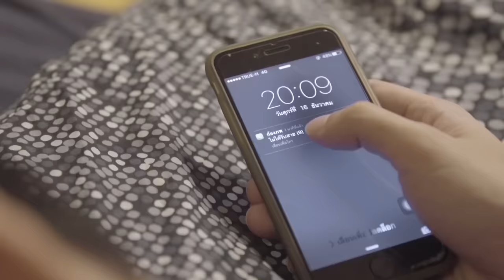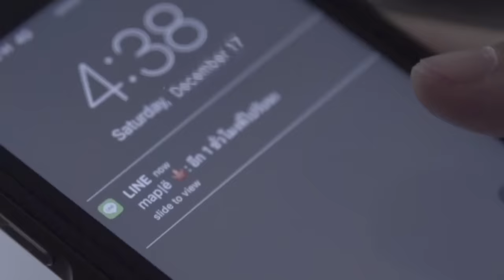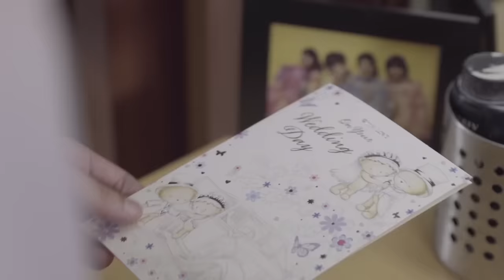[Eng Sub] SOTUS The Series พี่ว้ากตัวร้ายกับนายปีหนึ่ง | EP.13 [1/4]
SOTUS The Series พี่ว้ากตัวร้ายกับนายปีหนึ่ง | EP.13 [1/4]

เรื่องราวความรัก และ มิตรภาพ ที่เกิดขึ้นจากการรับน้องในมหาวิทยาลัย คณะวิศวกรรมศาสตร์ ภายใต้ระบบ SOTUS
“ก้องภพ” น้องปีหนึ่ง ที่ไม่เชื่อ และ ไม่ศรัทธาในระบบ SOTUS จึงคอยก่อกวน“อาทิตย์”  หัวหน้าพี่ว้ากปี 3  ด้วยการประกาศศึกชิงเกียร์รุ่น  แต่สุดท้ายกลับกลายเป็นว่าหัวใจของเค้าได้ให้พี่ว้ากไปทั้งใจโดยไม่รู้ตัว เรื่องราวระหว่างพี่ว้ากตัวร้ายอย่าง “อาทิตย์” และ น้องปี1 สุดแสบอย่าง “ก้องภพ” จะเป็นอย่างไร ความรักป่วนๆ ของพวกเค้าจะชวนฟิน ชวนจิ้น ชวนจิกหมอนขนาดไหน อย่าลืมไปติดตามชมพวกเค้ากัน

สิงโต ปราชญา
คริส พีรวัส
นิว ฐิติภูมิ
นีร สุวรรณมาศ
กันต์ ชนกันต์
ฟลุ๊ค ธีรภัทร
ไอซ์ อิทธิกร
ออฟ จุมพล
ปริ้น นราดล
อู๋จุน กร คุณาธิปอภิสิริ
แจน พลอยชมพู
วาวา มริภา
โอวนิว ณัฏฐวรันธร

ติดตามเรื่องราวความรักของพวกเขา ได้ใน  SOTUS The series พี่ว้ากตัวร้ายกับนายปีหนึ่ง
ทุกวันเสาร์ เวลา 22.00 น. ทาง ONE 31 / 00.00 น. ทาง LINE TV

โซซัดโซเซ Ost. SOTUS The Series พี่ว้ากตัวร้ายกับนายปีหนึ่ง - เก่ง ธชย
ความลับในใจ Ost. SOTUS The Series พี่ว้ากตัวร้ายกับนายปีหนึ่ง - กันอชิ,แอมป์